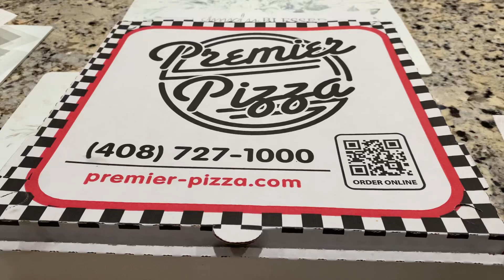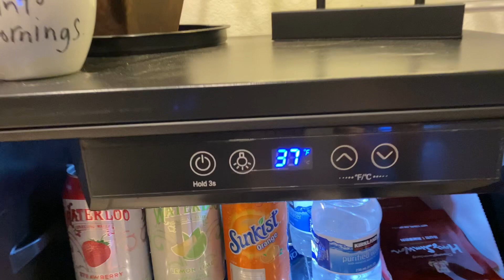Nhà Cô Hồng có gì Đẹp Không? Ăn Review Pizza 🍕 Lần Đầu Lên YouTube Cho Các Bạn Biết Trong 🏠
Hôm Nay Cô Hồng  không có nấu ăn  mua Pizza Về ăn rồi Review  mua ở đâu và có ngon 😋 Không Nhưng  lại Kề ra hết chuyện  ???  Trong Nhà 🏠
Lên YouTube cho các bạn biết mà Thương quá luôn